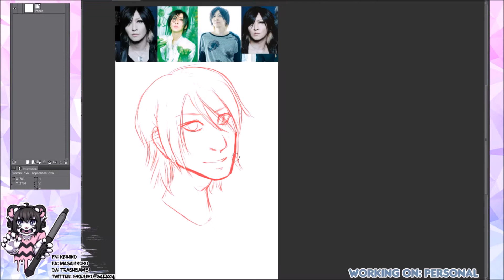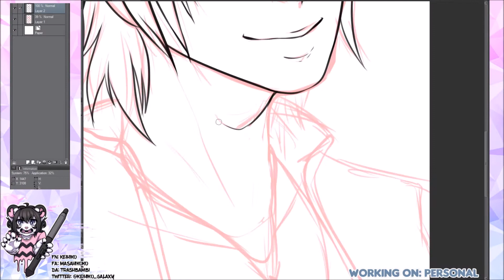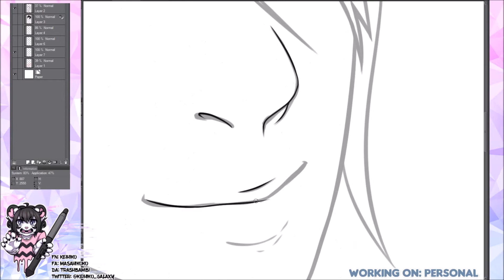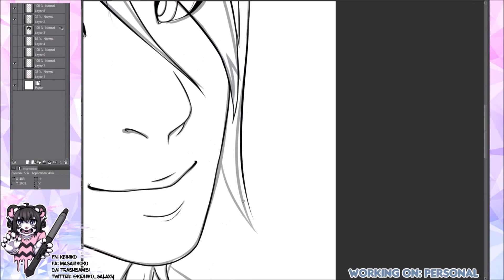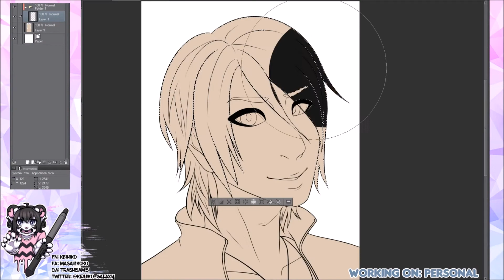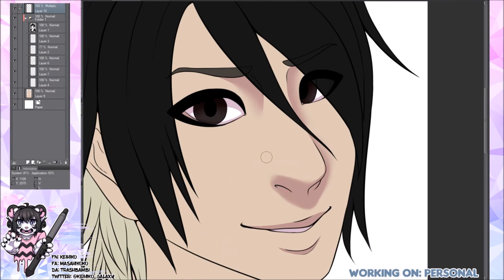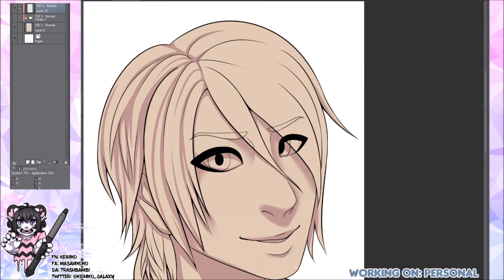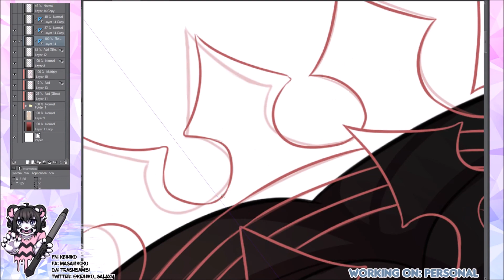[SPEEDPAINT] LM.C Aiji Birthday 2016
Forgot to make this public back in November oops.

Sorry about the pauses in drawing. every time i tried to edit them out it'd delete half the video for some odd reason so i had to leave them in OTL

Birthday pic for LM.C's Aiji